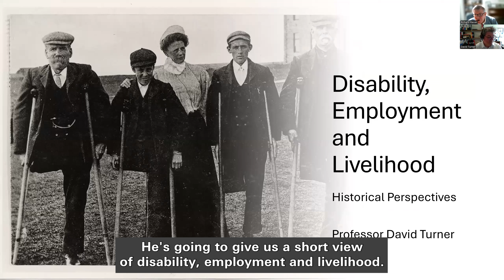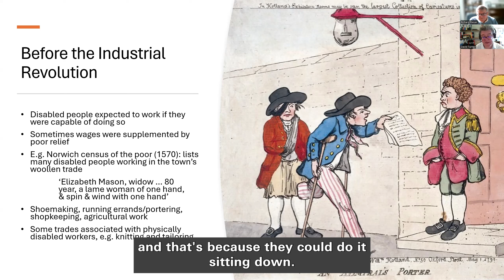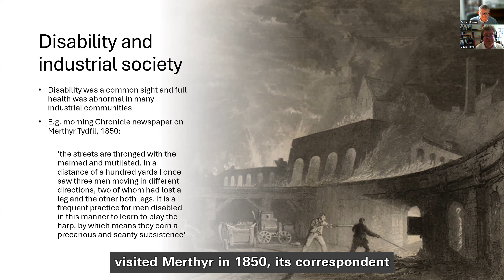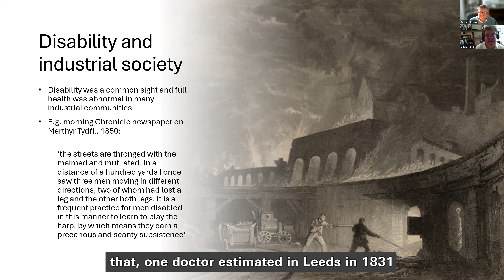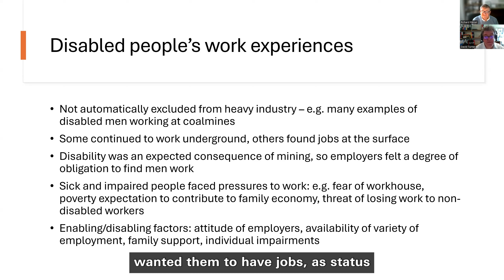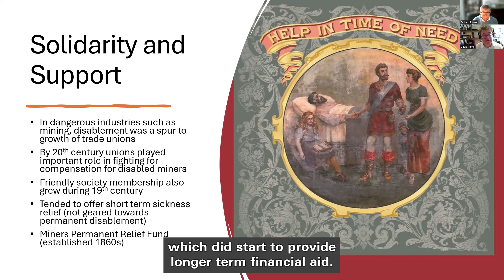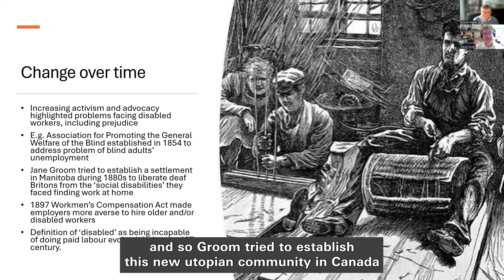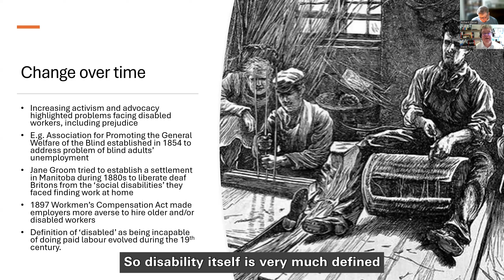David Turner – Disability, Employment and Livelihood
UK Disability History Month 2024
Disability, Employment and Livelihood